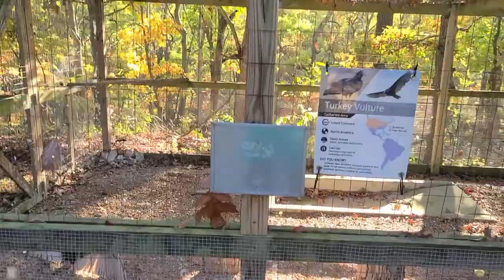Visit To Elk Park / Bird Sanctuary / Fall Colors / Bison ,Elk / Drive Thru Park / Tamil Vlog / USA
Hi Friends !
We visited elk park and bird sanctuary located in St.Louis ,MO. Its a must visit place along with kids who really loves to watch animals and birds that are so exotic.
It's a drive thru park along with bird sanctuary just charges you $8 for parking as a part of donation though its part of your wish.So do visit to watch  for mesmerizing fall colors as well.

Location for the park :

1 Lone Elk Park Rd, Valley Park, MO 63088